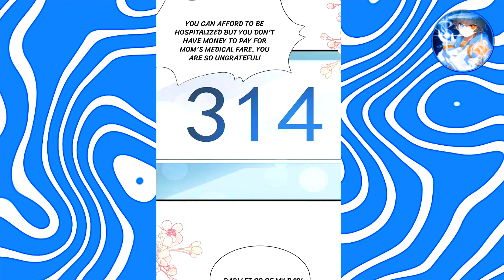love me gently,handsome ceo | manhwa episode 98 | explained in hindi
love me gently,handsome ceo | manhwa episode 96 | explained in hindi